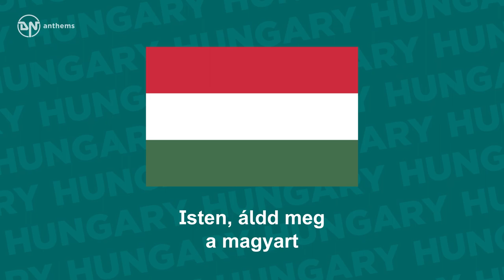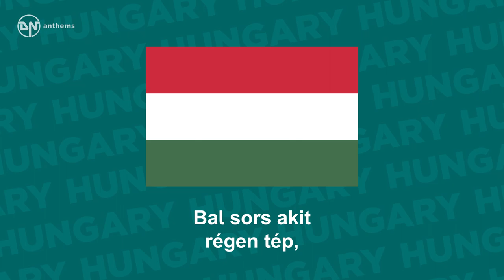National Anthem of Hungary - Himnusz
The national anthem of Hungary.

Lyrics in Hungarian:
Isten, áldd meg a magyart
Jó kedvvel, bőséggel,
Nyújts feléje védő kart,
Ha küzd ellenséggel;
Bal sors akit régen tép,
Hozz rá víg esztendőt,
Megbűnhődte már e nép
A múltat s jövendőt!

English Translation:
O, my God, the Magyar bless
With Thy plenty and good cheer!
With Thine aid his just cause press,
Where his foes to fight appear.
Fate, who for so long did’st frown,
Bring him happy times and ways;
Atoning sorrow hath weighed down
Sins of past and future days.